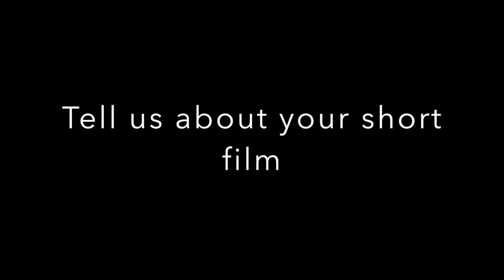Interview with Joshua Simon (Kiss 92Fm DJ)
Interview about EU Film Festival 2017,Singapore